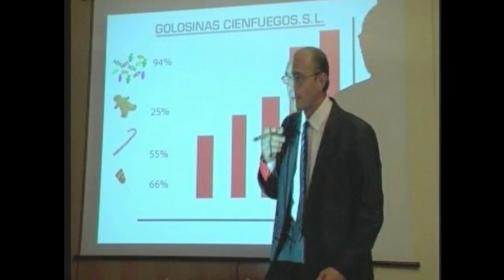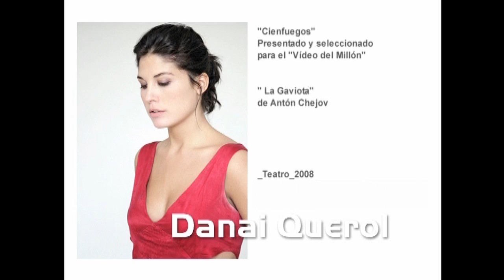Danai Querol | VIDEO BOOK por i-Tek.es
VIDEO BOOK realizado por i-Tek.es para Danai Querol | Edición i-Tek.es